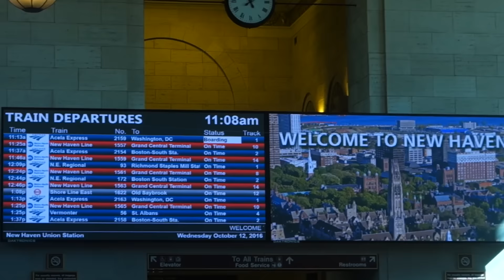FINALLY MET THE BRO FANUM IRL WE HAD A LIT DAY !!!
Official RNG Member and CT Gxd CEO Join the Gxd Squad Below

Download Chillmatic

1st Intro
Stack Boy Kee Ft Young Ave1x & Gzz - Faneto Remix

2nd Intro
I don't wanna be a star by Nat found on Chillmatic #6 Above

STAY UPDATED
Gamertag Xbox One Only: Nat Da ChillGxd